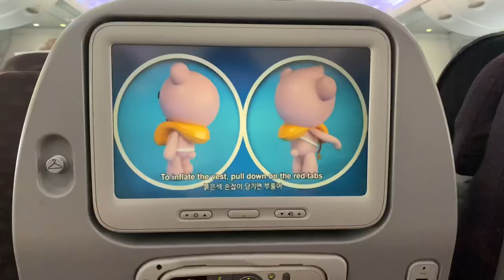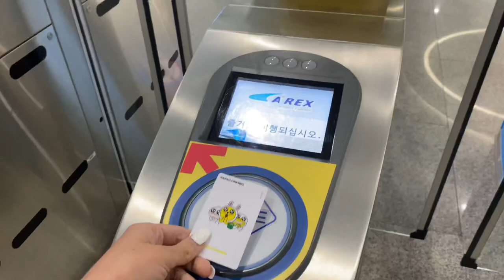WE FINALLY WENT TO BALI | EMILY ARNETT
I am so excited to be back on YouTube and what could be a better way than to share my honeymoon video! Dré and I had been planning this trip for months in advance and it was a dream come true. I fell in love with Bali and I’m more determined than ever to explore more parts of Asia.

In Seminyak we stayed at Lloyd’s Inn and in Ubud we stayed at Kupu Kupu Barong. I highly recommend both!

Clips from the Harry Potter Café & the Meerkat Café are from our 10 hour layover in Seoul, Korea.

Dré’s Instagram: @andre_arnett